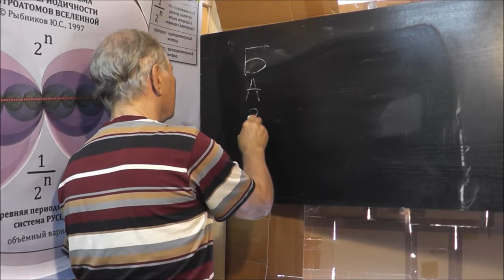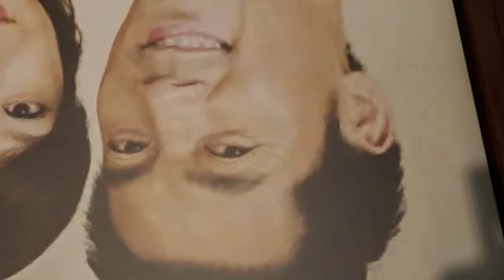ЧЕСТНЫЙ ТРЕЙЛЕР - Marvel's Spider-Man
Номинант в премии «спасибо папаша за бета-тест 2022» — Marvel's Spider-Man!